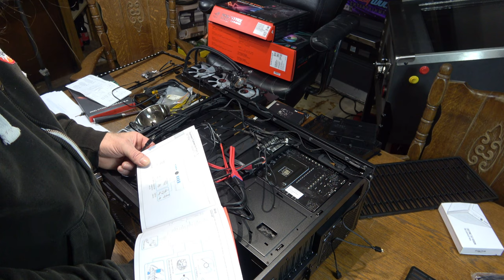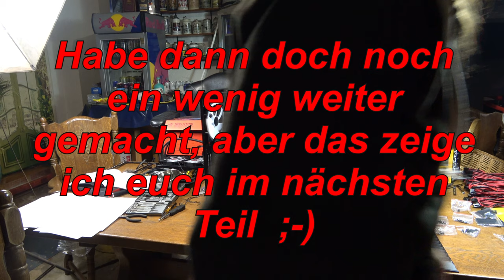Mein Traum Gaming +Video Schnitt Pc 2020 Teil 4 - Der Zusammenbau beginnt - Grilljunkys HardwareEcke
Ich habe mal angefangen den PC zusammenzubauen.😁
Mal sehen wann das nächste Video kommt. 😉
Hier die verwendeten Teile :